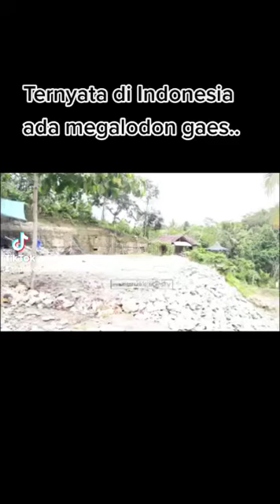Indonesia ada megalodon gaes, ternyata benar..